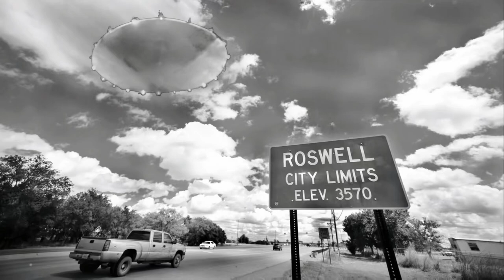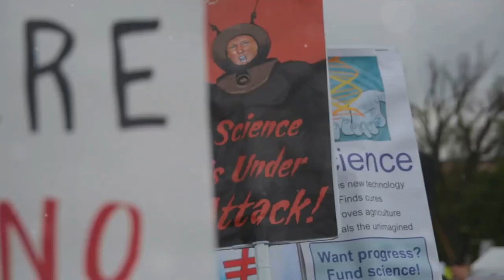I Bumped into an Extraterrestrial Lifeform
Oh Yes! Alien Encounters I bumped into an Extraterrestrial Lifeform. UFO Sighted, there is extraterrestrial life in the universe.